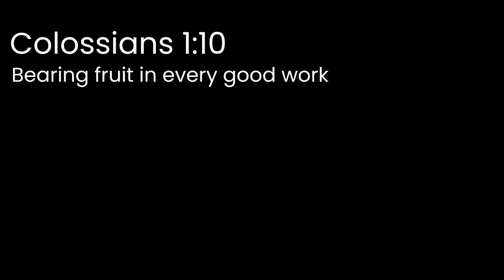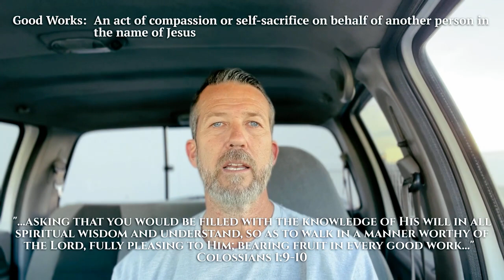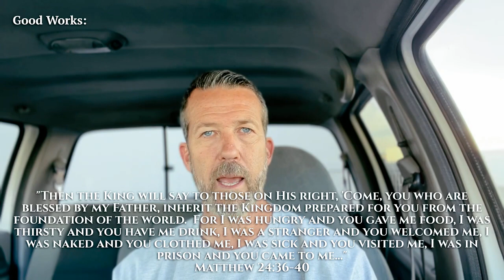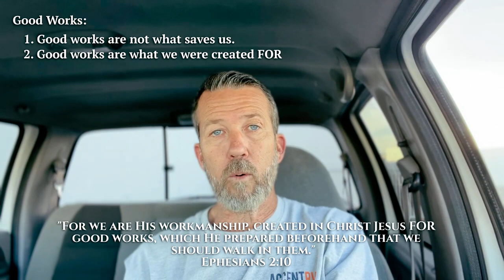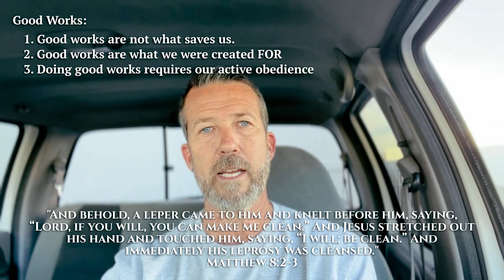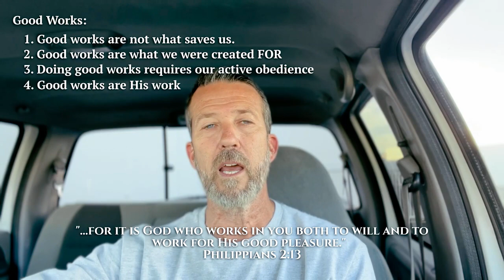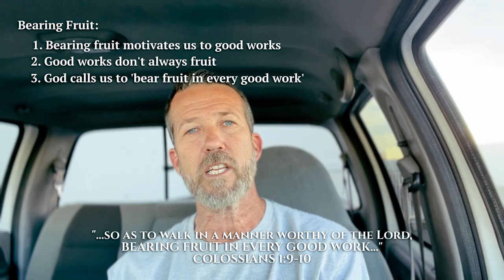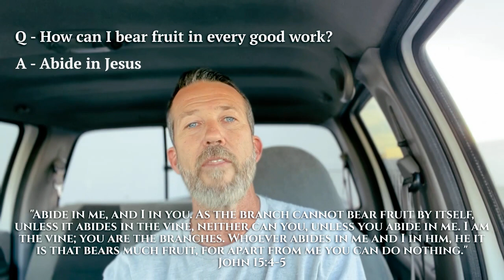Colossians 1:10 - Bearing fruit in every good work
In this 14 minute Bible study, we discuss what it means to "Bear fruit in every good work" as we seek to "walk in a manner worthy of the Lord, fully pleasing to Him".  What are "good works", and how do they fit into our lives as believers?  What does it mean to bear fruit.  How can WE bear fruit unto the Lord?  Find these answers and more in this video Bible study.